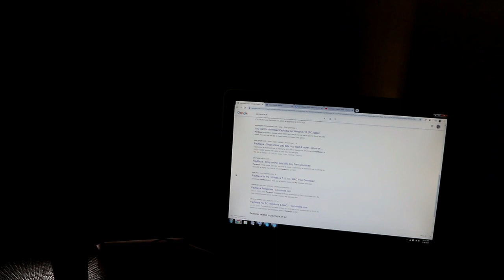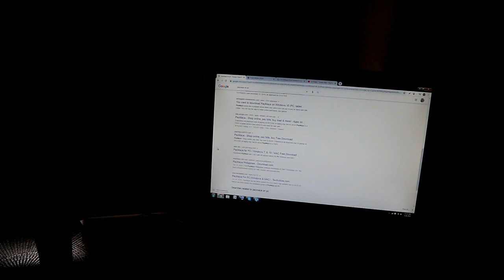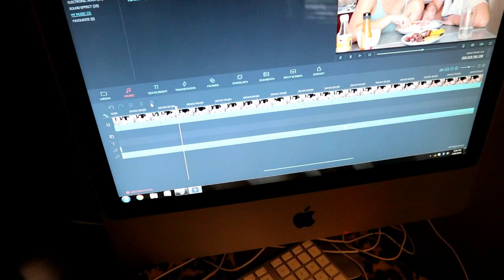I HAVE NEW A BABY! WATSONS HAUL!